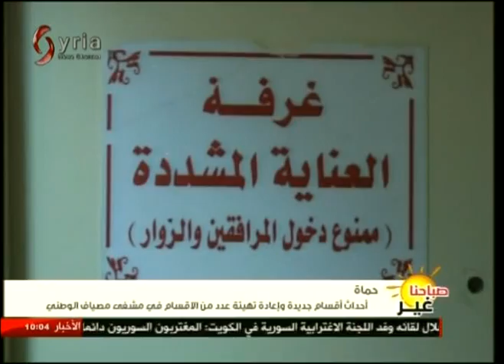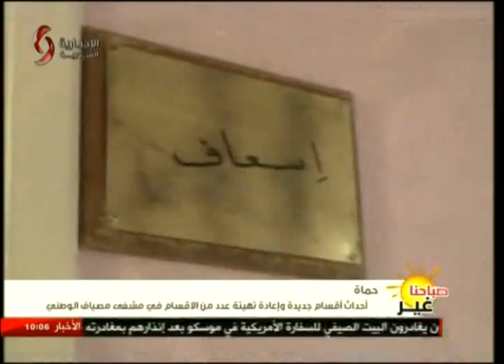حماه | إحداث أقسام جديدة وإعادة تهيئة عدد من الأقسام في مشفى مصياف الوطني